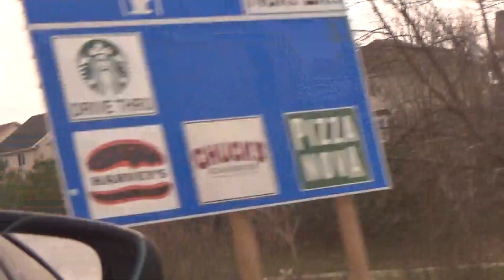Driving Along On The Highway South In Guelph..